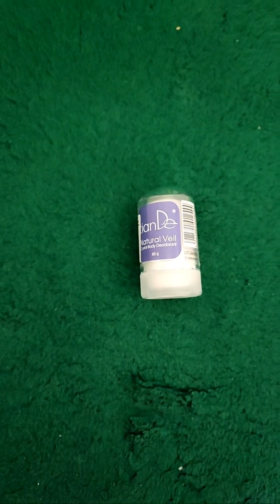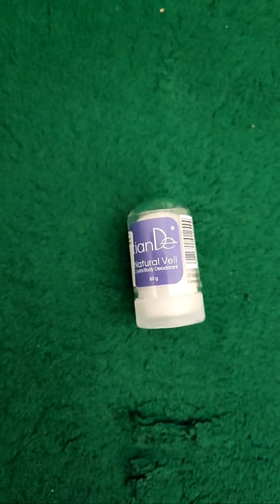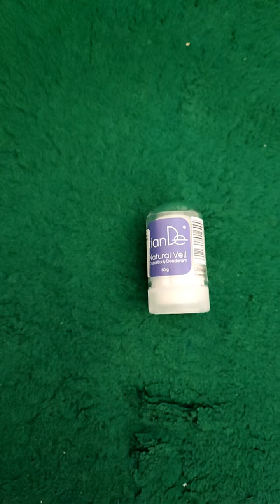Алунит кристал на Тианде 0889893098